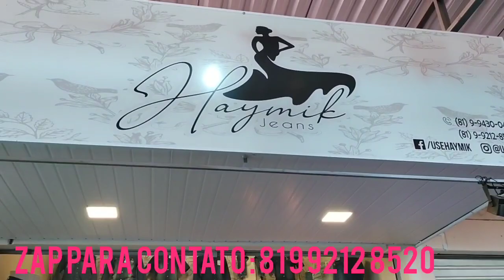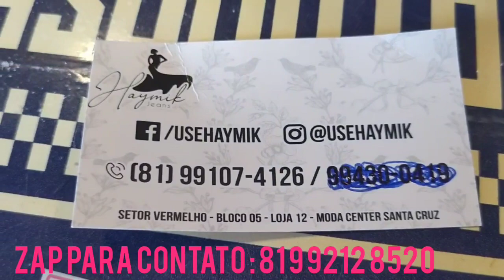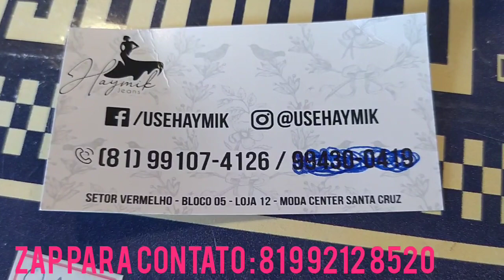ESPECIAL DE ROUPAS JEANS FEMININO MODA CENTER SANTA CRUZ CAPIBARIBE PERNAMBUCO